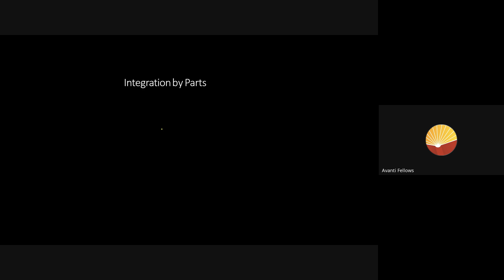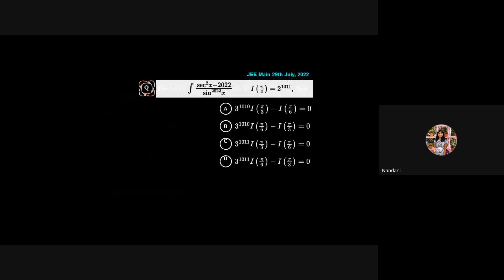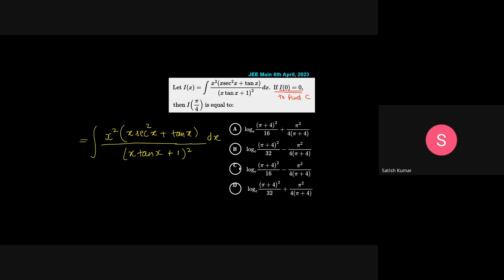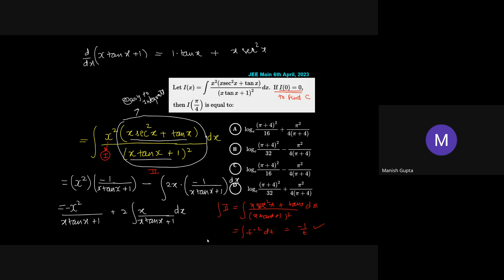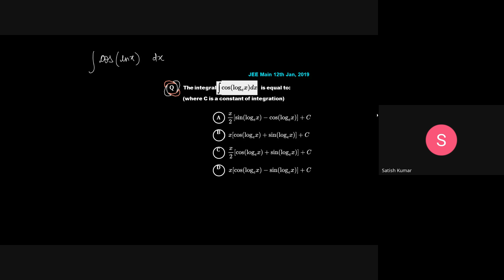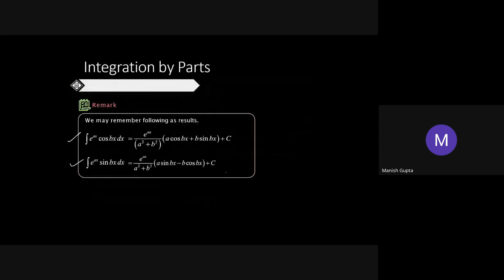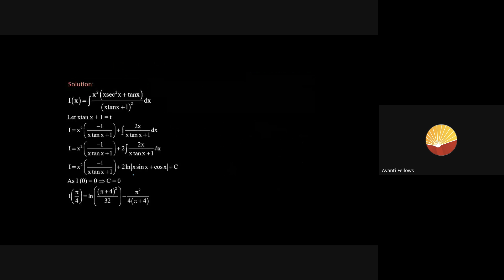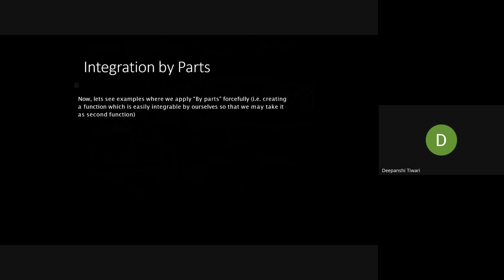Indefinite Integration L6 Integration by Parts | 12th JEE Math | 10th Sept, 2024